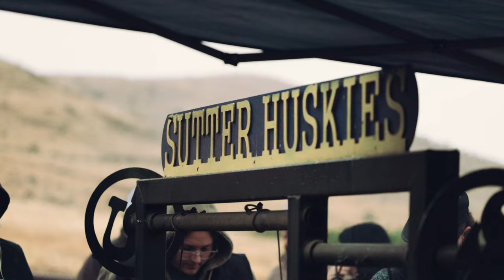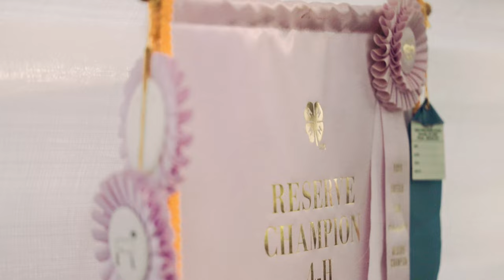Scott Seaton Thomas (Scottie T) Memorial